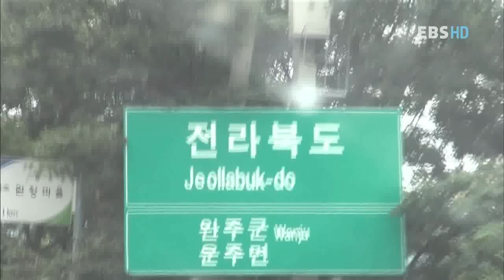동물일기 - Animal diary_29화_우리집에 올래!?_진실이네_#004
동물일기, Animal diary, 29화,우리집에 올래!?,진실이네,20110912

아이의 시선에서 바라보는 동물 사랑 프로젝트!
동물을 키우고 접하며 겪는 다양한 사건을 통해 아이들의 책임감을 키우고
동물에 대한 생명 의식을 키우는 프로그램 입니다.